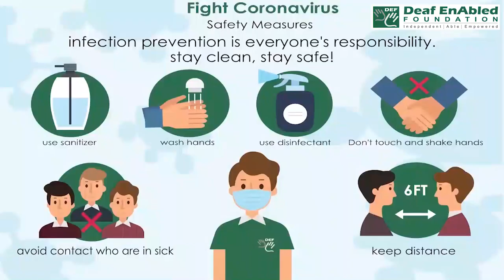Elude - 1 (Verb) Word of the Day for October 28th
Elude

Meaning - If something that you want eludes you, you do not succeed in achieving it:

Example  - The gold medal continues to elude her.